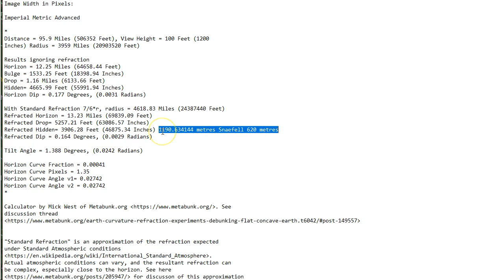Flat Earth : Last nail!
My most conclusive long-distance shot to date.  This is not a mirage, looming, projection, bending of light, or hologram.  What you are seeing here is a direct line-of-sight view to something that that should be way beyond the imaginary curve.